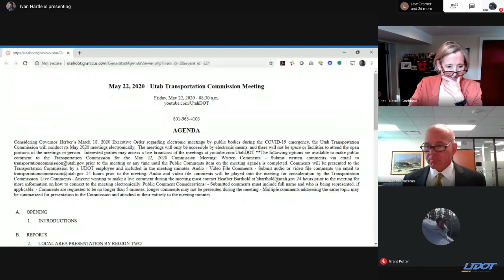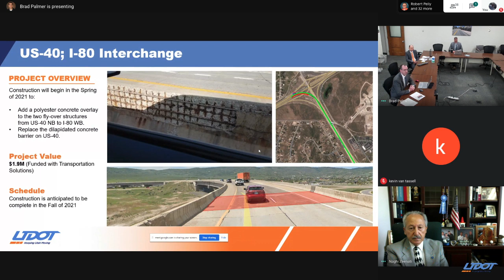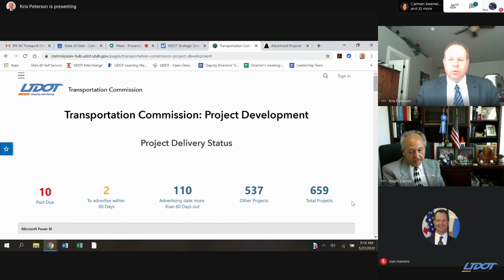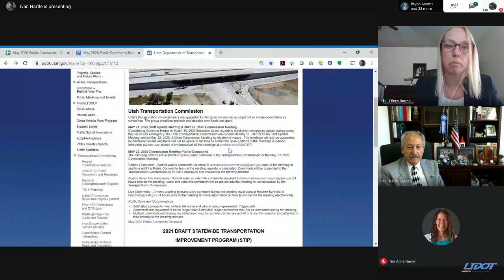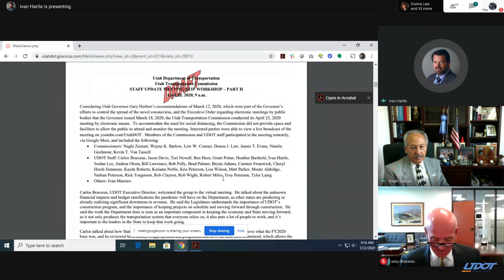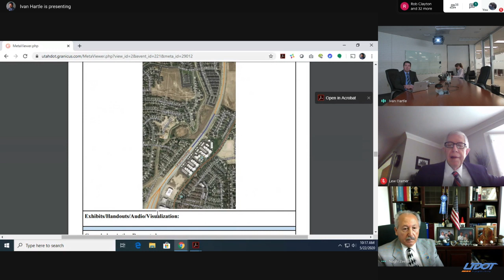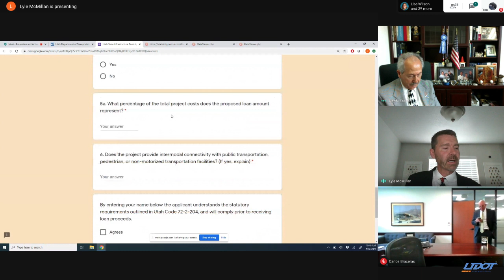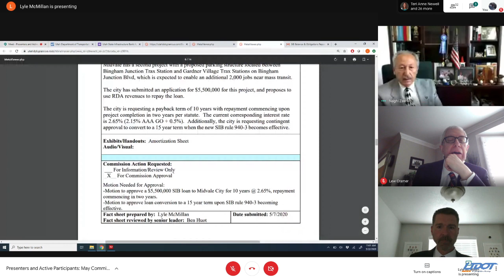May 22, 2020 Meeting of the Utah Transportation Commission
This is a live a broadcast of the May 22, 2020 Meeting of the Utah Transportation Commission being held online.

Agendas (including presentation items) and previous meeting minutes can be found